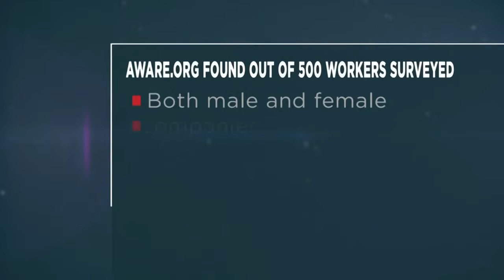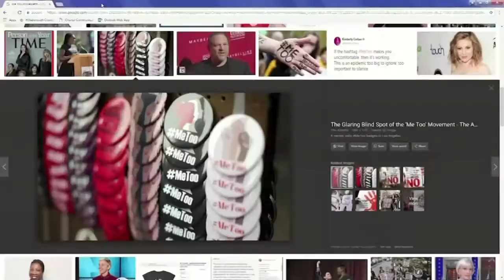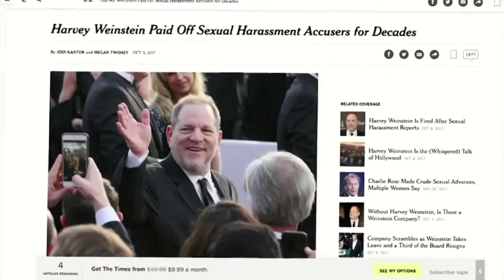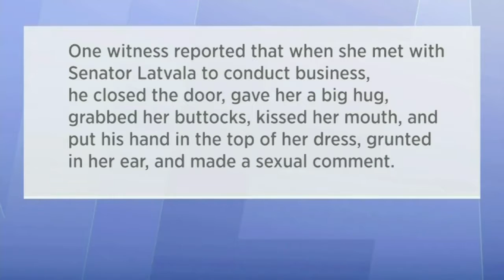Fox Spectrum News: Silence No More Harassment in the Workplace Panel: Segment 1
Silence No More Harassment in the Workplace

Other panelists include:
Sierra Bender: Female Empowerment advocate and author with anchor Veronica Cintron and other specialists on sexual harassment, discuss, abuse of power, your rights and what you can do if it happens to you.

Evangeline Hawthorne:Equal Employment Opportunity Commission (EEOC) Tampa
As director of the Tampa Field Office, Hawthorne is responsible for promoting equality of opportunity in the workplace and enforcing federal laws prohibiting employment discrimination in 23 central and western Florida counties. She was previously appointed as EEOC's national outreach coordinator in Washington D.C., and has served in various high-level positions within the agency.

Jennifer Green:President & Owner of Liberty Partners of Tallahassee, LLC
With over 20 years of experience in political, lobbying and grassroots activities in the State of Florida she consults primarily on state Legislative and Executive branch issues. Jennifer is the Past Chairman of the Florida Association of Professional Lobbyists (FAPL) and still serves on the board and the FAPL Education Foundation, and in numerous capacities within the organization and was recently awarded by her lobbyist colleagues the FAPL Ken Plante Founder’s Award for ethical leadership. As the sole owner of the firm, Jennifer has secured Liberty Partners as a Florida-certified Minority and Women owned Business Enterprise (MWBE).